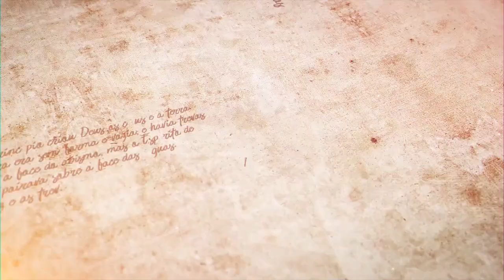"Privacidade é uma brachá" - Parashat Balak - R. Efraim Birbojm - Hidabroot Brasil (2022)